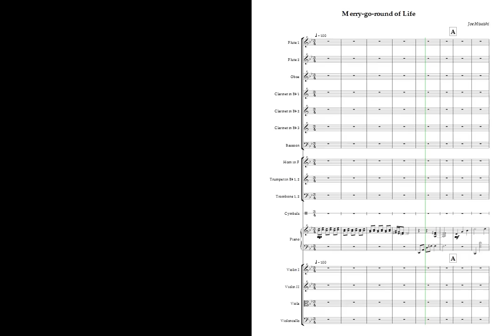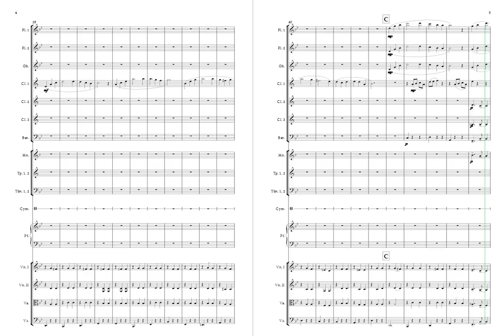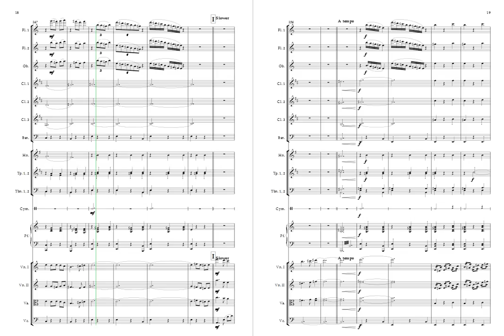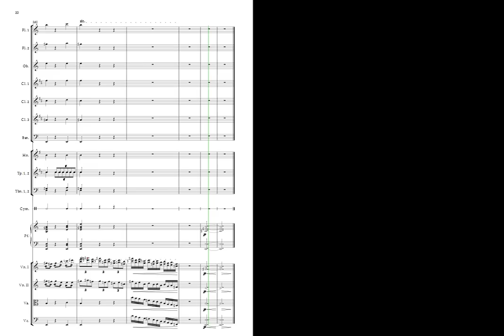Joe Hisaishi - Merry Go Round of Life: sheet music for orchestra / 인생의 회전목마 오케스트라 악보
Joe Hisaishi - Merry Go Round of Life: sheet music for orchestra
from Howl's Moving Castle
히사이시 조 - 인생의 회전목마 (하울의 움직이는 성 OST) 오케스트라 악보

포항공과대학교 오케스트라 동아리 '한울림'